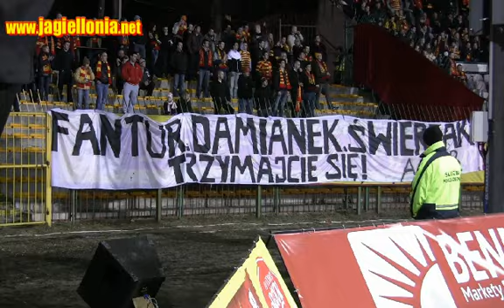Jaga-Lech Kibicowsko 2012-03-17